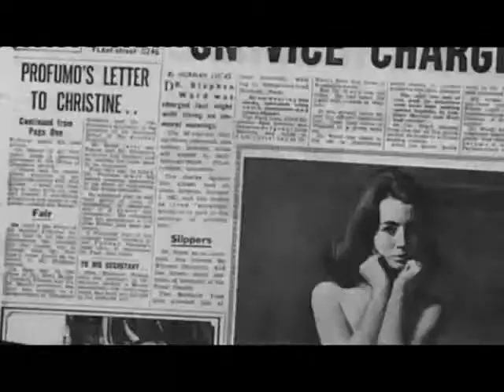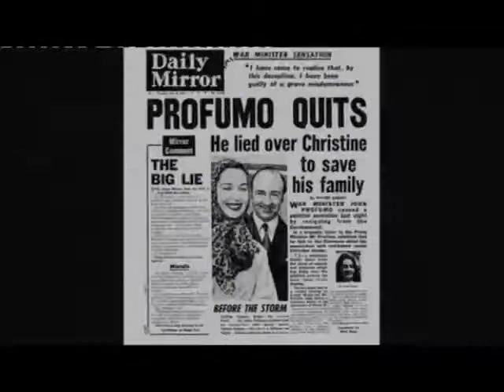Clivedens History BBC Flogit© Paul Martin